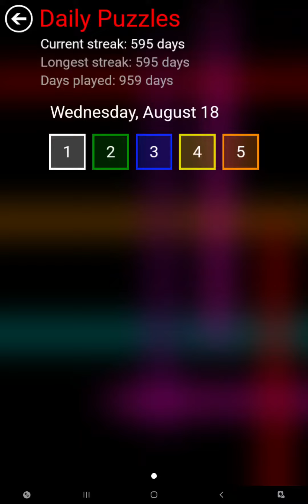Flow Free - Daily Puzzles - 2021-08-18 - August 18th 2021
These are the solutions for Flow Free daily puzzles for August 18th 2021.